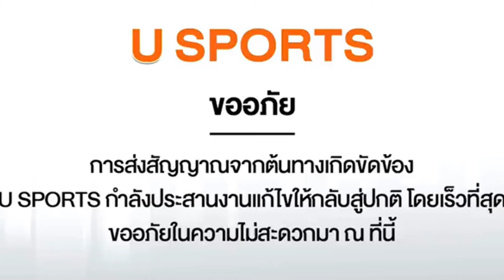Judd Trump VS Kritsanut Lertsattayathorn.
Pathum Thani 6 Red World Championship 2023 @ Convention Center, Thammasat University